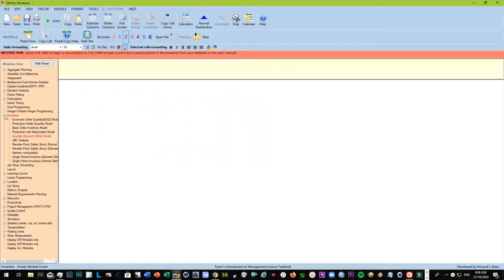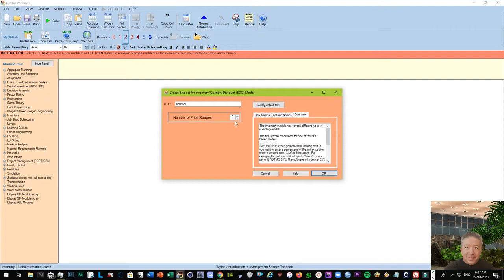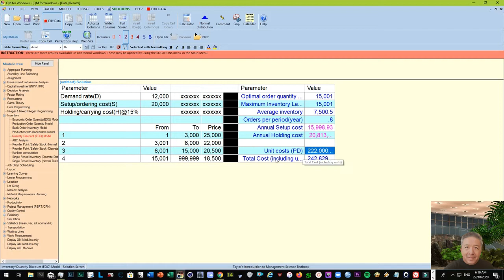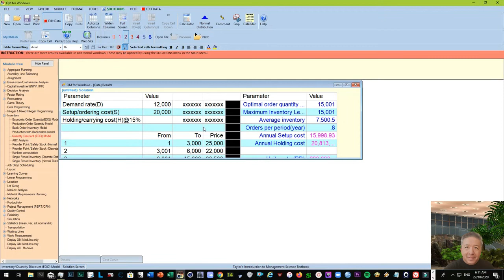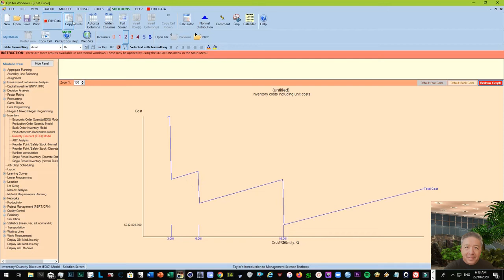Best Scenario of Orders Using Quantity Discount EOQ (POM-QM)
THIS VIDEO features the calculation for the best possible scenario of orders using Quantity Discount EOQ, using POM-QM.

THIS CHANNEL

Stock Market Videos:

Videos on Stocks are founded on Value Investing and Fundamentals, using the Value Growth Perspective of Warren Buffett, and the Margin of Safety principles of Benjamin Graham.    Peter Lynch and William O'Neil have also been major influences.  Instead of stock picking, these videos focus on companies and portfolio management.    We do not buy it and then sell it tomorrow.   As much as possible, we don't trade; rather, we invest for the long haul.   We use economic indicators to view things from a grander perspective.   We use technical analysis to check the "when" part of buying, though it is a small percentage of investment.   Of stocks, my favorite holding period is forever.   Wherefore, we only buy those companies within our circle of competence, and those with sound management and integrity.    Count in the economic moat and we're ready to go.    The Buffett clone is almost complete.

100 MEANINGFUL DAYS

100 Meaningful Days was a self-imposed challenge I did back in 2013 for the OTHER social media platform, where I wrote insights for 100 straight days.   After many "100 days", it became "365 days".  It is actually reminiscent of "A Thought A Day", and like books, my mom used to buy for me as a young boy.    I literally grew up reading one insight at least a day.  When I started "preaching" for my little soldiers in the Legion of Mary (before, when I was still a good guy), I had to prepare "meaningful stories" for "my kids" every week.    Some of those stories I still teach my students.  Some I have quite forgotten.    It's a modern version of 1000 Arabian Nights I guess.

found here